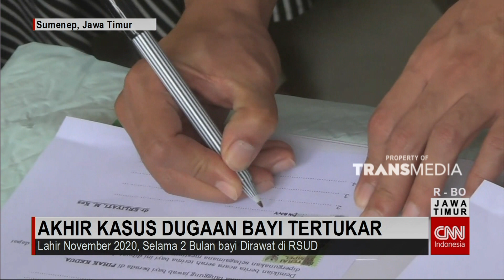Akhir Kasus Dugaan Bayi Tertukar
Setelah 2 Bulan Lebih, Seorang Bayi Baru Dibawa Pulang Orang Tuanya Dari Rumah Sakit Daerah Mohammad Anwar Kabupaten Sumenep. Orangtua Bayi Menunggu Hasil Tes DNA Karena Menduga Bayinya Tertukar.